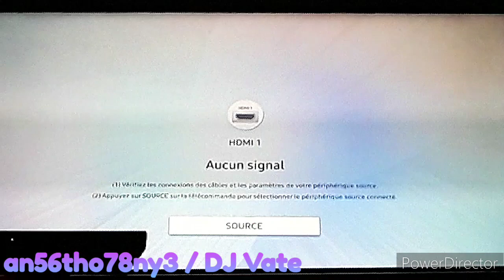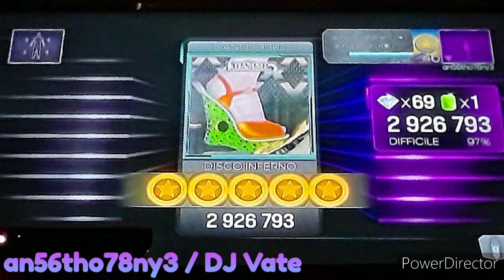Dance Central 3 (Gameplay) - Disco Inferno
AverageAsianDude